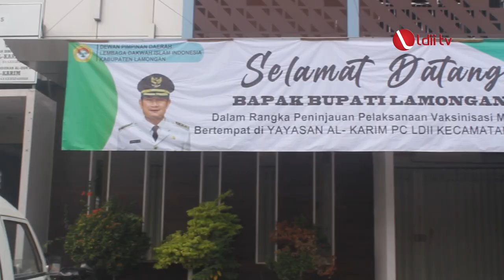LDII TV: LDII, Pemda Lamongan dan Binda Jatim Adakan Vaksinasi Massal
Facebook : Lembaga Dakwah Islam Indonesia